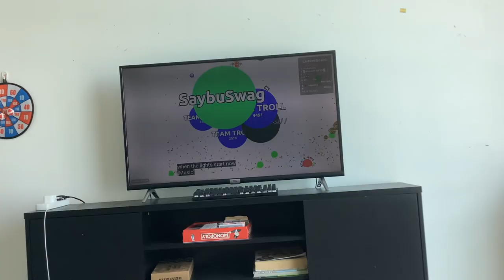High view rates don’t last long for me.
I noticed when a video has more than 30 views per hour, The video wouldn’t handle it long term.